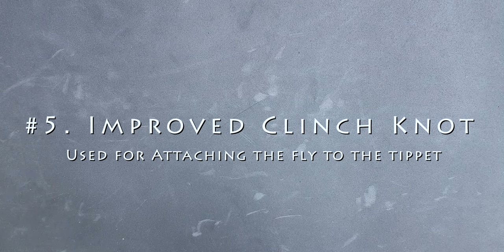5 Fly Fishing Knots You Need To Know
Fly Fishing Knots

In fly fishing, or fishing in general, there are a few knots fishermen (and women) needs to know. The best knots are the ones that are easiest and fastest to tie. The five knots mentioned can get your fly (or lure) in the water as soon as possible.
These knots can also be used in conventional tackle. We'll concentrate on how to tie these knots for fly fishing applications.

Tippet Material
Fly Line

0:08 PERFECTION LOOP
1:38 BLOOD KNOT
3:43 SURGEONS KNOT
4:49 UNI KNOT / DUNCAN LOOP
6:49 IMPROVED CLINCH KNOT

Perfection loop: used for connecting the leader to a fly line. (Fast and Easy)
Blood Knot: used for connecting sections of the leader and/or connecting a tippet section to the leader
Surgeons Knot: used for connecting tippet material to the leader (Fast and Easy)
Uni Knot or Duncan Loop: used for attaching the fly to the tippet (Fast and Easy)
Improved Clinch Knot: used for attaching the fly to the tippet

Make sure to lubricate the knots before cinching.

Practice tying the knots prior to going to the water. This will save you time and keep your flies in the water longer, giving you more chance of catching fish.